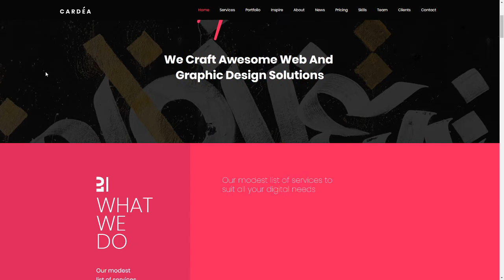Cardea - Portfolio One Page WordPress Theme Tim Chadwick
Columns 4+

 Layout Responsive

 Tags ajax, business, colorful, corporate, creative, modern, one page, onepage, photography, portfolio, responsive, scroll, scrolling, single page, unique